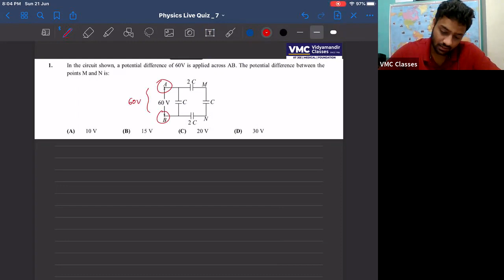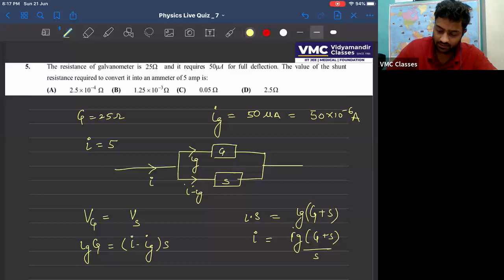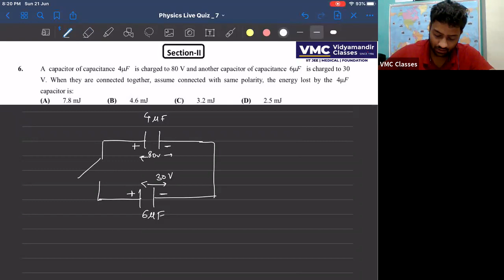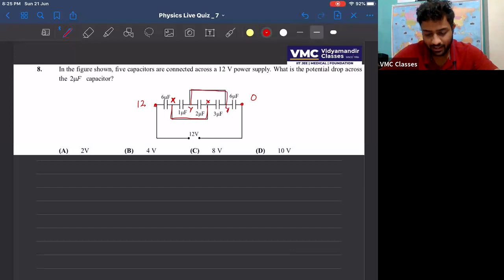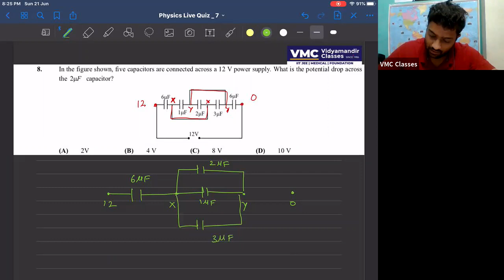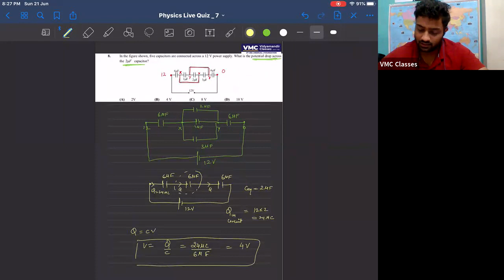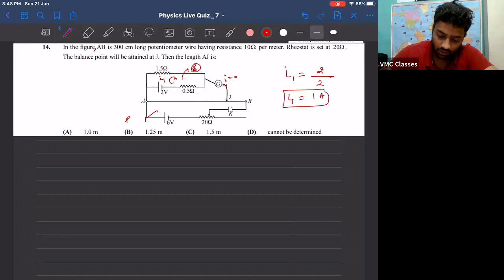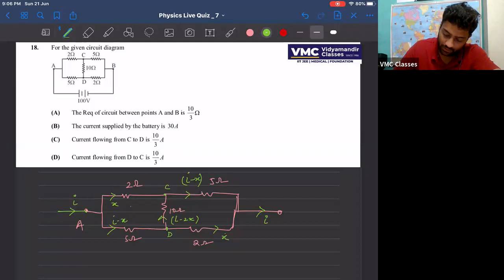Live Quiz 7 - JEE 2021 Physics Video Solutions for Class XII students